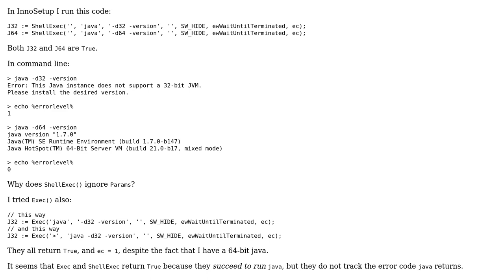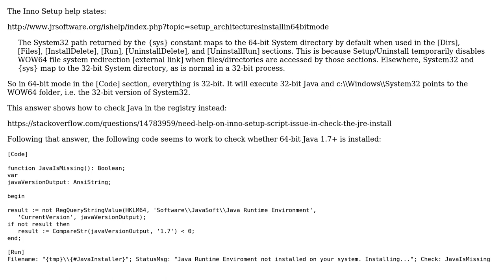InnoSetup: Detect if Java is 32-bit or 64-bit (2 Solutions!!)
InnoSetup: Detect if Java is 32-bit or 64-bit

With thanks & praise to God, and with thanks to the many people who have made this project possible! | Content (except music & images) licensed under CC BY-SA | Music | Images & others | With thanks to user utapyngo user Bill_Stewart user Anthony Hayward and the Stack Exchange Network Trademarks are property of their respective owners. You are responsible for your own actions.